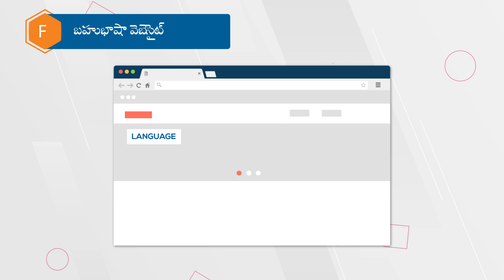Exim Mitra Step 11 : Finding buyers Telugu